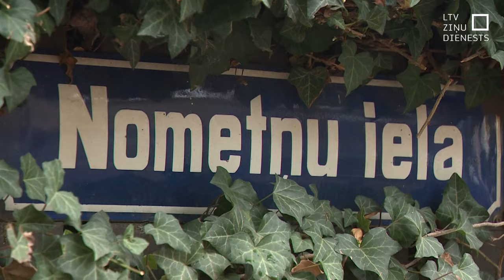Āgenskalna kaķis Persiks iemūžināts murālī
Kam jānotiek, lai viena ruda kaķa dēļ rīdzinieki un ne tikai rīdzinieki dotos uz Slokas un Nometņu ielas krustojumu Āgenskalnā? Izrādās, šis kaķis jāuzglezno uz ugunsmūra. Apjomīgajā mākslinieka Ērika Caunes radītajā sienas gleznojumā iemūžināti vairāki Āgenskalna simboli. Bet nav šaubu, ka pats galvenais tajā ir rudais runcis Persiks – apkaimes patiesais saimnieks un iedzīvotāju draugs.